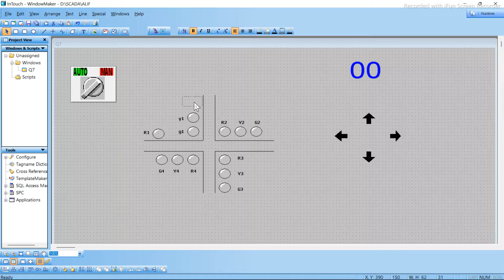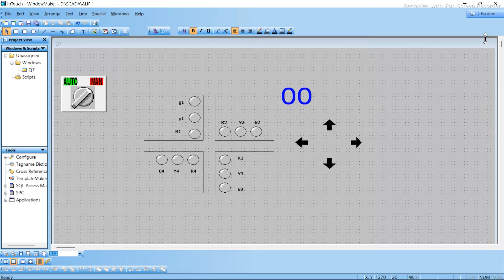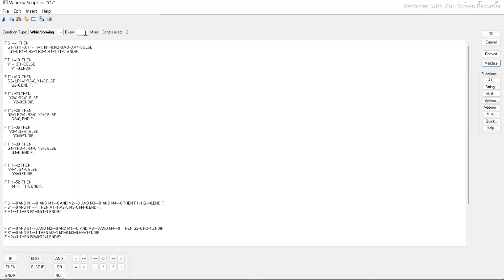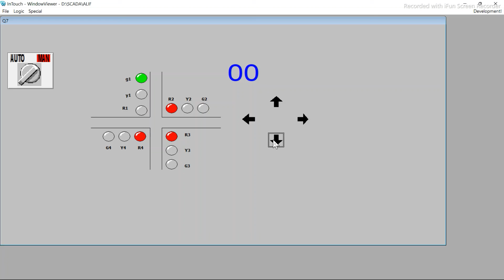Scada Project on 4 way traffic control system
In this video I have show you a simple SCADA_Project on Traffic Control System .

IF S1==1 THEN
    G1=1;R1=0; T1=T1+1; M1=0;M2=0;M3=0;M4=0;ELSE
      G1=0;R1=1;R2=1;R3=1;R4=1;T1=0; ENDIF;
IF T1==10  THEN
    Y1=1;G1=0;ELSE
        Y1=0;ENDIF;

IF T1==13  THEN
    G2=1;R1=1;R2=0; Y1=0;ELSE
        G2=0;ENDIF;

IF T1==23 THEN
      Y2=1;G2=0; ELSE
          Y2=0;ENDIF;

IF T1==26  THEN
    G3=1;R2=1; R3=0; Y2=0;ELSE
        G3=0; ENDIF;

IF T1==36 THEN
      Y3=1;G3=0; ELSE
          Y3=0;ENDIF;

IF T1==39  THEN
    G4=1;R3=1; R4=0; Y3=0;ELSE
        G4=0; ENDIF;

IF T1==42 THEN
     Y4=1; G4=0;ELSE
         Y4=0;ENDIF;

IF T1==52  THEN
       R4=1;  T1=0;ENDIF;

IF S1==0 AND N1==0  AND M1==0 AND M2==0  AND M3==0  AND M4==0 THEN R1=1;G1=0;ENDIF;
IF S1==0 AND N1==1 THEN M1=1;M2=0;M3=0;M4=0;ENDIF;
IF M1==1 THEN R1=0;G1=1;ENDIF;

IF S1==0 AND E1==0 AND M2==0 AND M1==0  AND M3==0 AND M4==0   THEN G2=0;R2=1;ENDIF;
IF S1==0 AND E1==1 THEN M2=1;M1=0;M3=0;M4=0;ENDIF;
IF M2==1 THEN R2=0;G2=1;ENDIF;

IF S1==0  AND SO1==0  AND M2==0 AND M1==0  AND M3==0 AND M4==0 THEN G3=0; R3=1;ENDIF;
IF S1==0 AND SO1==1 THEN M3=1;M2=0;M1=0;M4=0; ENDIF;
IF M3==1 THEN R3=0;G3=1;ENDIF;

IF S1==0  AND W1==0  AND M2==0 AND M1==0  AND M3==0 AND M4==0 THEN G4=0; R4=1;ENDIF;
IF S1==0 AND W1==1 THEN M4=1;M2=0;M1=0;M3=0; ENDIF;
IF M4==1 THEN R4=0;G4=1;ENDIF;